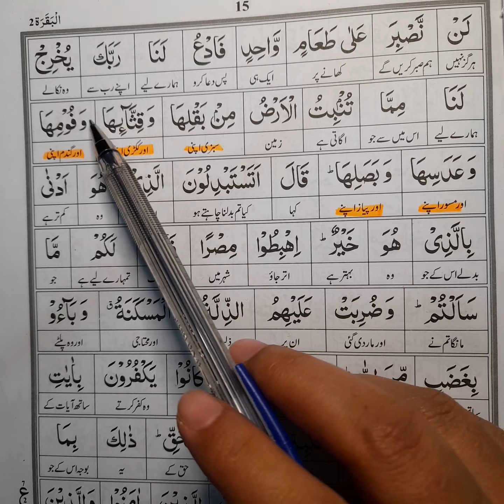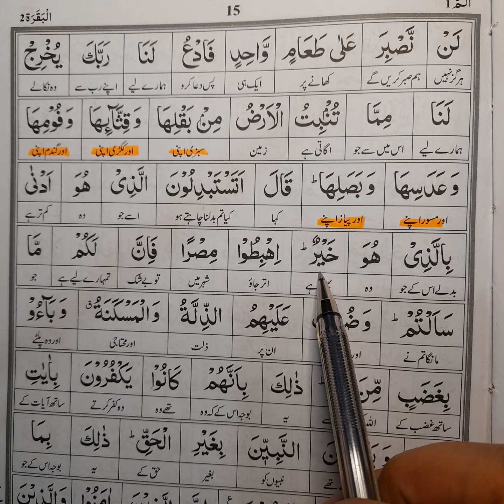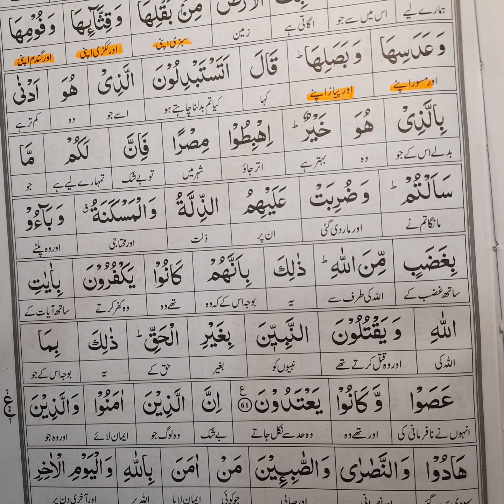Surah Al-Baqarah : Ayat 61 Tarjuma | Quran Word By Word Translation|قرآن مجید کا لفظ بہ لفظ ترجمہ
سورہ البقرہ کا مکمل ترجمہ
لفظی ترجمہ
In this video, you will learn Quran Translation Online | tarjuma | mp3 Quran | Tilawat-Quran.
Aj ki is Video mai hm Surah  Al-Baqarah ka tarjuma sekhy gy InshaAllah